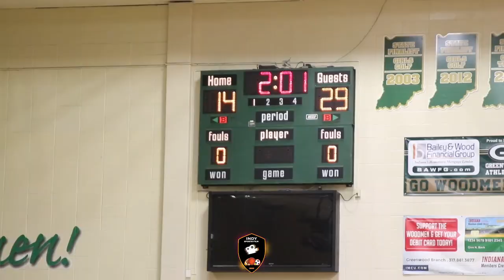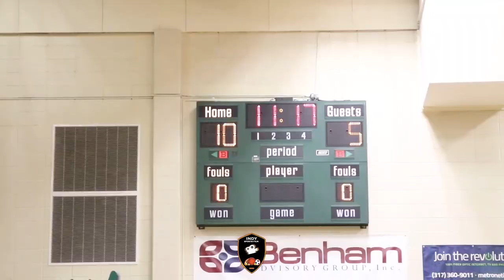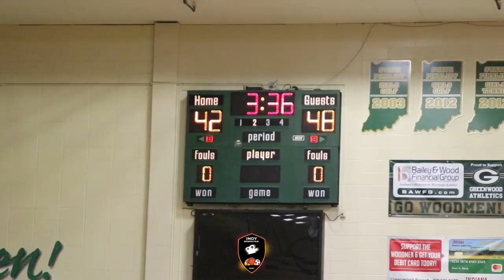8th Grade Team Pressure vs The Factory! They want ALL THE SMOKE!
Team Pressure vs The Factory! Two really good teams competing head to head!